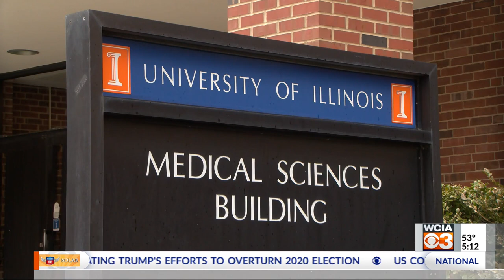UI researcher working to heal patients post- heart attack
A researcher at the U of I is focusing his studies on healing hearts, especially for people who have suffered heart attacks.